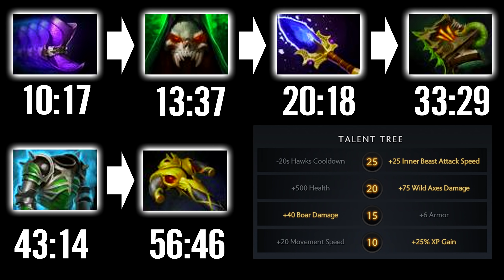NEW IMBA 0 sec CD Wild Axes - Beastmaster Aghanim 7.22 update Dota 2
💜Valve has officially released the 7.21c update for Dota 2, which sees some major changes being made to key heroes - with both buffs and nerfs.